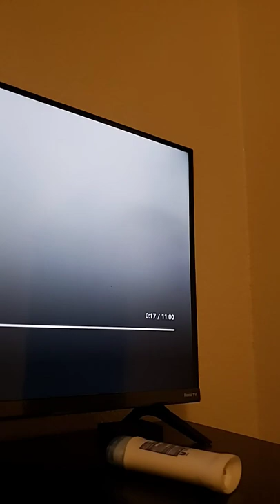June 1, 2022